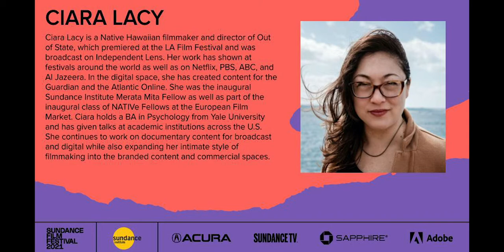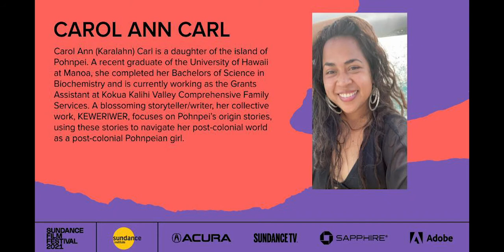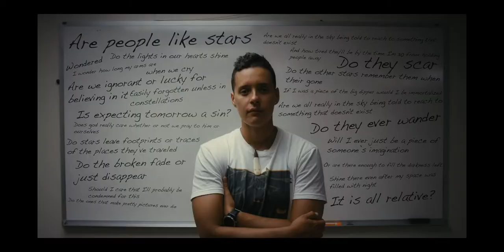SFF21: CINEMA, POETRY, AND HEALING IN LAND-BASED ACTIVISM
Join us for poetry and conversations inspired by land based activism and media creation, from Mauna Kea, Turtle Island, and Micronesia. Indigenous filmmakers, poets, and activists address healing from colonization through various forms of cultural practice.

Opening remarks by Mauna Kea protector and Kumu Hula Pua Case and Mauna Kea protector and singer-songwriter Hāwane Rios.

Panelists include filmmaker Ciara Lacy (This is the Way We Rise), poet, professor, and activist Jamaica Heolimeleikalani Osorio (This is the Way We Rise), Ahousaht First Nation filmmaker Chad Charlie (UU?UU~TAH, Firecracker Bullets), and storyteller from Pohnpei, Micronesia Carol Ann Carl (Mehn Madau).

This is the Way We Rise has been selected for the 2021 Sundance Film Festival Program. Find out more about the film and buy a virtual ticket

Special thanks to Ianeta Le'i, Amber Espinosa-Jones, Jalena Keane-Lee, and Pau Hana Sessions.

Thank you to our community outreach partners The Hawai'i International Film Festival (HIFF) and Pacific Islanders in Communications (PIC).

Made possible with the support of Linda and Robert Nichols and Pacific Islanders in Communications (PIC). Additional support in part by the National Endowment for the Arts. To find out more about how National Endowment for the Arts grants impact individuals and communities,

Music: Inalihi performing "pahoehoe freestyle" and Pumehana Howard performing "aloha ‘āina oiaʻiʻo" at Pu‘uhonua o Pu‘uhuluhulu, Moku o Keawe, Hawai’i. Courtesy of Pau Hana Sessions.